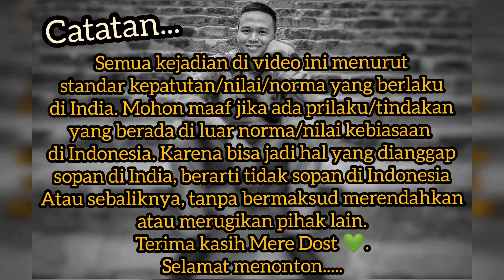PAKAI PEDANG: INI CARA POTONG RUMPUT KHAS INDIA, Dilakukan Professional... (2022)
Mere Dost, silahkan yang mau  pesan  Saffron, Biryani & produk khas India lainnya di

Shukriya mere Dost 😊🙏🏼🇮🇩🇮🇳✨

Bohut shukria,
Phir milenge,

Wassalamu'alaikum...